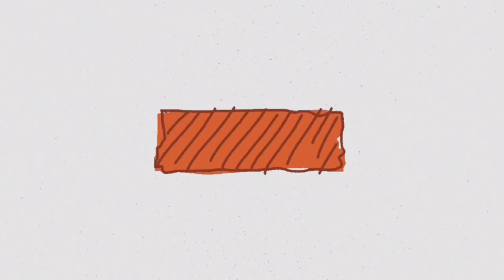overnight with friends | یه شب پیش هم + سوال و جواب 😂👩‍❤️‍👩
امیدوارم دوسش داشته باشید😍
کامنت انگلیسی بزار چنل نپره  واست😘